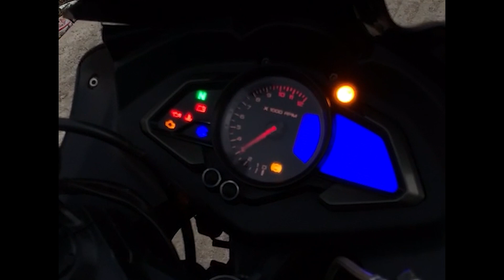SC PROJECT GROWLER 🤯😱 / LOUDEST EXHAUST for Super BIKE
SC PROJECT GROWLER 🤯😱 / LOUDEST EXHAUST for Super BIKE / BENELLI 300 WITH SC PROJECT / Benelli TNT300- SC Project Exhaust Sound

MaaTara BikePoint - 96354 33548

benelli 300 sound
benelli 600i sound
benelli 300 loud sound
benelli 300 with sc project
ninja vs benelli
benelli 300i review
loudest exhaust benelli 300
SC project
benelli tnt 300 sc project
benelli 300cc
benelli tnt 300 exhaust note
exhaust for super bike
make bike sound to ktm exhaust sound
srbr biker
srbr rs 200
loud exhaust
sc project exhaust
sc project exhaust sound
benelli tnt 300 sound